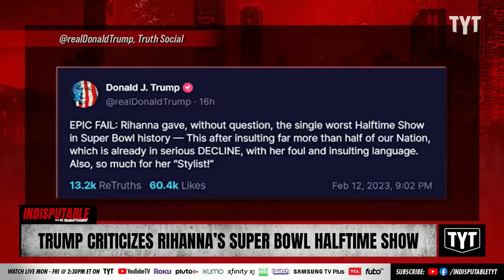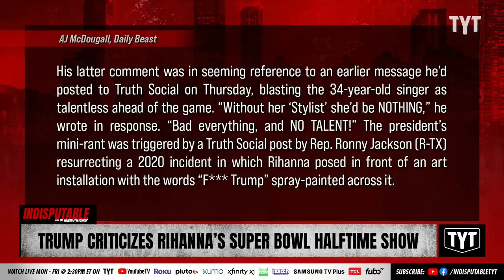Trump Criticizes Rihanna's Super Bowl Halftime Show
Former President Donald Trump has been holding a grudge against Rihanna since she showed support to quarterback Colin Kaepernick's peaceful protest of American police brutality against Black and Brown people. Dr. Rashad Richey and Rickey Smiley discuss on Indisputable.

"Perhaps unsurprisingly, Donald Trump was not a fan of a certain halftime show at Sunday night’s Super Bowl. After Rihanna’s incandescent performance, the former president took to Truth Social to rail about the “EPIC FAIL” of a set. “Rihanna gave, without question, the single worst Halftime Show in Super Bowl history — This after insulting far more than half of our Nation, which is already in serious DECLINE, with her foul and insulting language,” he seethed. “Also, so much for her ‘Stylist!’” His latter comment was in seeming reference to an earlier message he’d posted to Truth Social on Thursday, blasting the 34-year-old singer as talentless ahead of the game. “Without her ‘Stylist’ she’d be NOTHING,” he wrote in response. “Bad everything, and NO TALENT!” The president’s mini-rant was triggered by a Truth Social post by Rep. Ronny Jackson (R-TX) resurrecting a 2020 incident in which Rihanna posed in front of an art installation with the words “Fuck Trump” spray-painted across it."

230213__ID01TrumpVsRiri